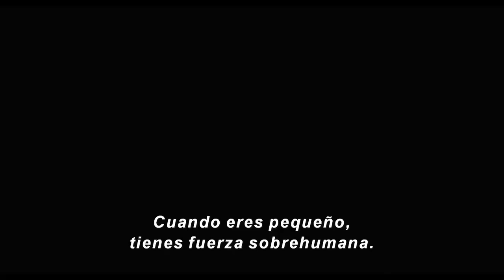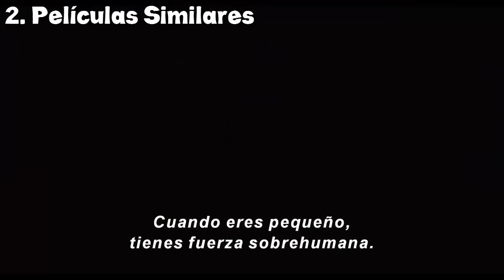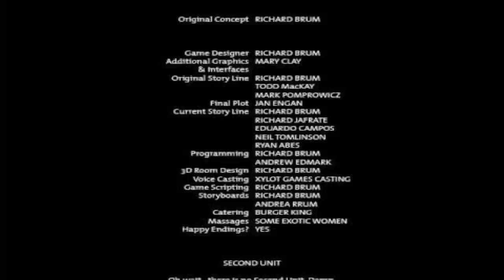6 Curiosidades Sobre Ant-Man (El Hombre Hormiga)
Ant-man (El hombre hormiga) es la próxima película de Marvel Studios que será estrenada.
A pesar de esto, es muy posible que muchos desconozcan la historia del personaje.
Hoy les prepare 6 curiosidades sobre la película Ant-man.